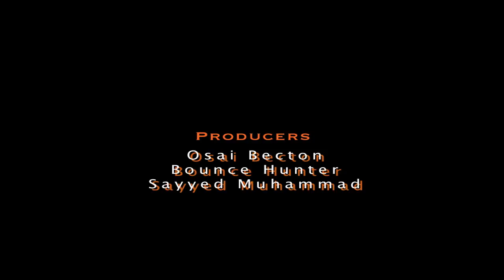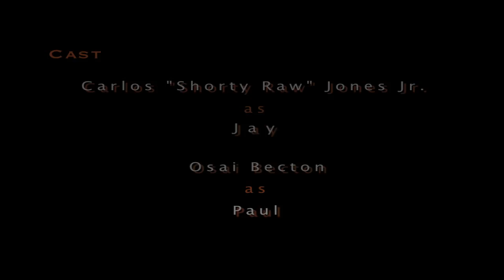Larry's Dead (Short film - length 6:32) Rancid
Shot in West Philadelphia. The actors did a great job under the given circumstances. The 4 actors, had not seen the script untill an hour before we filmed the short, without really knowing what the film was about. Big-ups to Shorty Raw, Brandon Hariston, Raymond Ausberry and Osai Becton.

Direceted by Sye Muhammad and Aaqilah Lewis
The film is a short, about a young man, thought to have killed a business partner's friend, and finds himself in a very tight situation that he will either survive or be killed in.